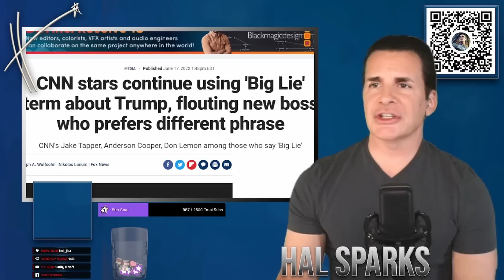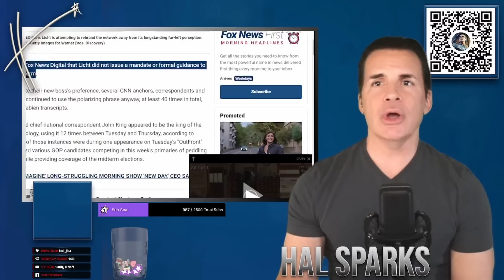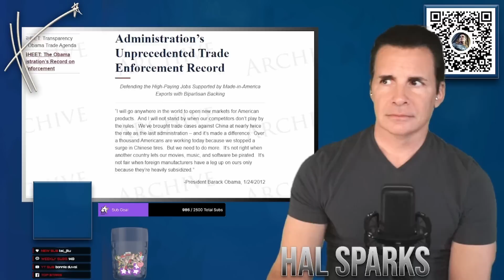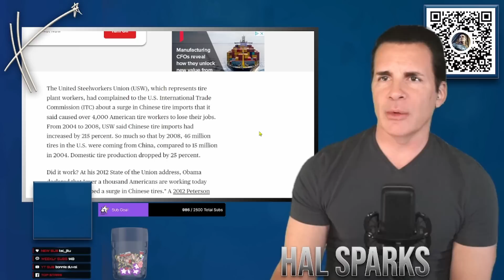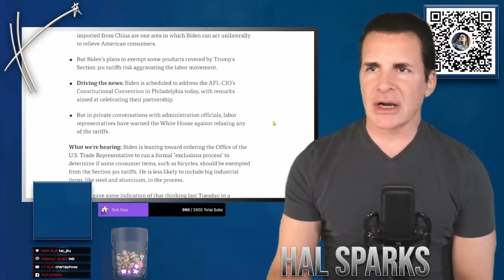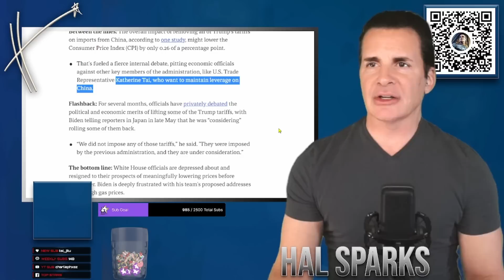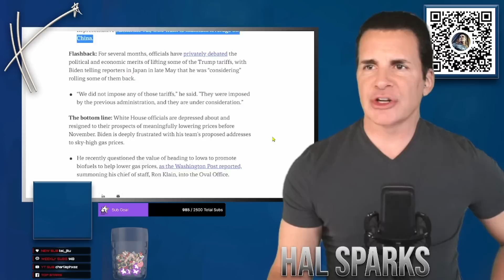Donald Trump's Road to calamity in Nashville ~ Part 1